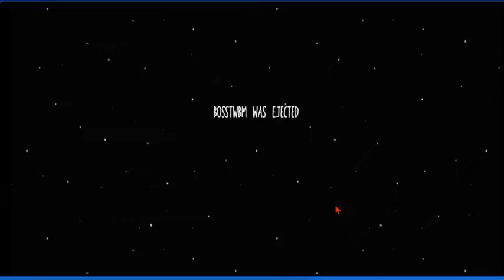Haar pe Haar,Haar pe Haar | Among Us but IM ALWAYS THE IMPOSTER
So today im playing a new among us mod where im always the imposter